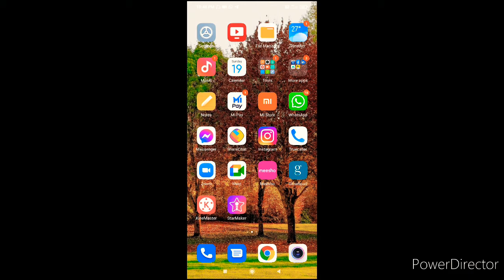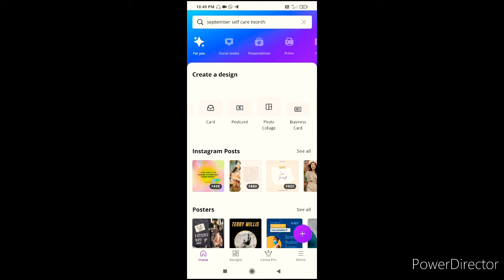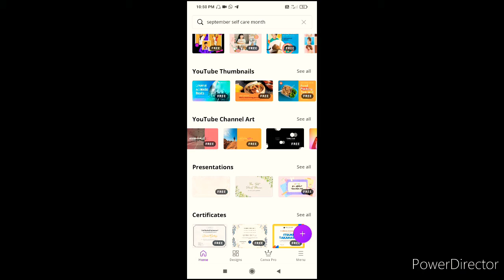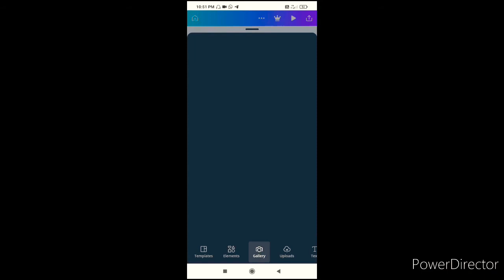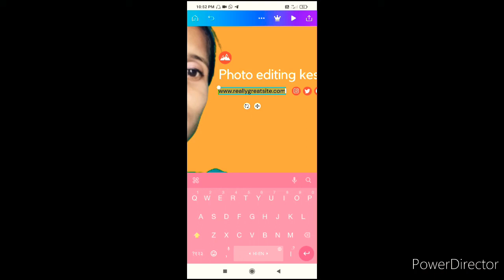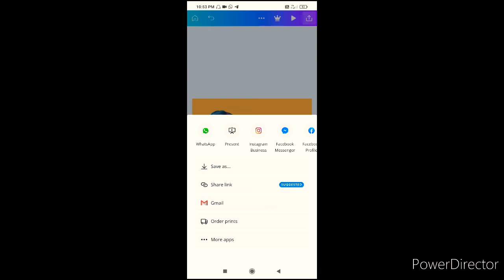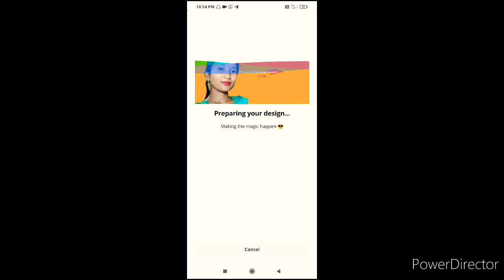#photo editing kese karte h#photo edit by canva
photo edit karne se pehle pic ke back ground ko kese remove karen